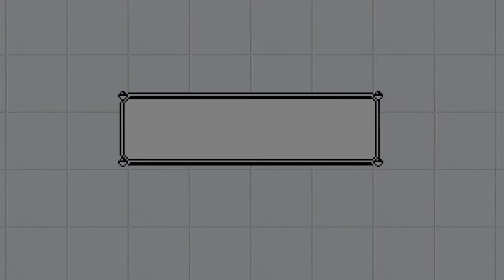Coronacation - Day 12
Today’s episode includes:
A how-to guide for hand washing
Social distancing
A challenge to try something new
GOATS